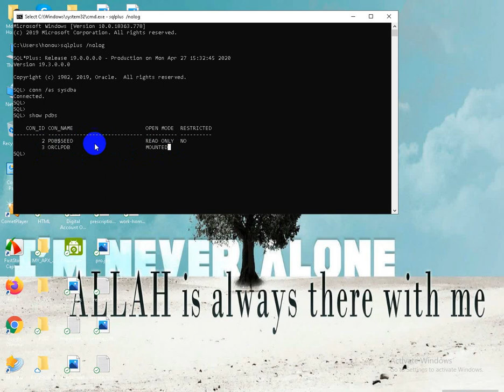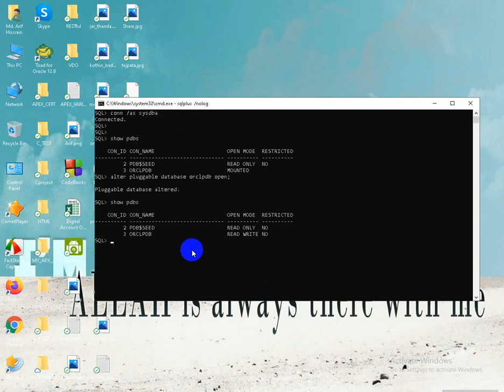Open Pluggable Database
How to Open a pluggable database from mounted to read write mode